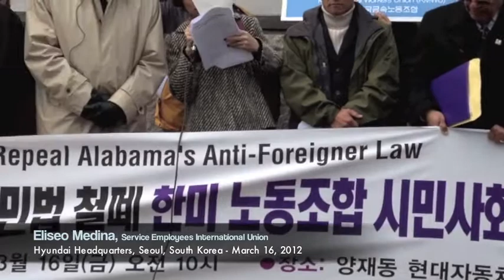Eliseo Medina - SEIU - Hyundai in Korea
Seoul, South Korea - Delegation of civil and human rights and labor leaders urge Hyundai to take a stand against Alabama's HB 56.  The delegation traveled around the world to attend this Hyundai shareholders meeting at the company's global headquarters in Seoul, South Korea - March 16, 2012.